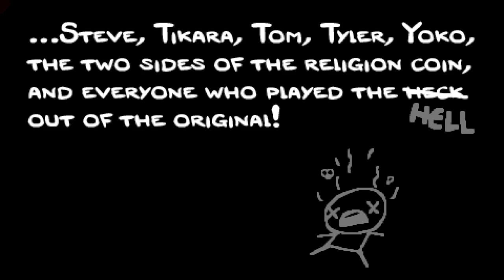The Binding of Isaac: Rebirth - Gameplay Walkthrough Part 3 - Lazarus (PC)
The Binding of Isaac: Rebirth Gameplay Walkthrough Part 3! Thanks for every Like and Favorite on the Binding of Isaac: Rebirth! Part 3 features gameplay of a few runs with Lazarus!

I downloaded this game on my PC via Steam. I achieved Golden God on the original Binding of Isaac and Platinum God on the Wrath of the Lamb DLC, so I'm excited to play Rebirth! You may have seen a trailer or teaser, but this playthrough will feature every character and multiple endings! If you're a fan of the Binding of Isaac franchise along with its awesome music soundtrack, then let's play The Binding of Isaac: Rebirth!

When Isaac’s mother starts hearing the voice of God demanding a sacrifice be made to prove her faith, Isaac escapes into the basement facing droves of deranged enemies, lost brothers and sisters, his fears, and eventually his mother. The Binding of Isaac is a randomly generated action RPG shooter with heavy Rogue-like elements. Following Isaac on his journey players will find bizarre treasures that change Isaac’s form giving him super-human abilities and enabling him to fight off droves of mysterious creatures, discover secrets and fight his way to safety.

THE BINDING OF ISAAC REBIRTH INFO
Name: The Binding of Isaac: Rebirth
Developer: Nicalis
Publisher: Valve
Platforms: Windows PC, OSX, PS4, Playstation Vita
Release Date: November 4, 2014